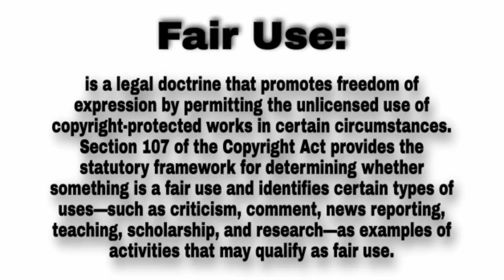Uthando Nesthembu Season 5, Musa Mseleku And His Four Wives Fixing Their Family Problems